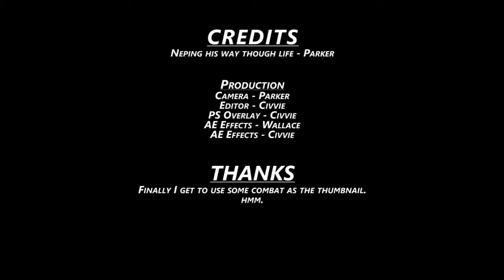Hyperdimension Neptunia Re;Birth3 Episode 31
Finally, we get back to important things, like the story, and fighting gross things.